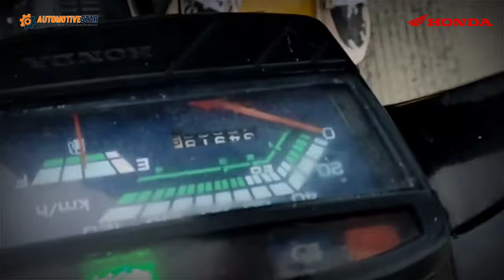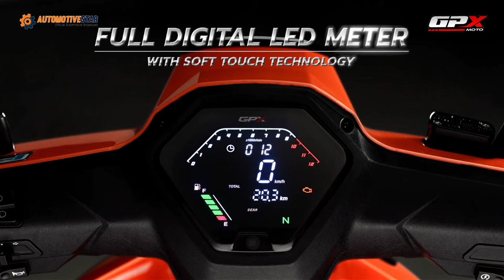Motor Bebek Super Terbaru 2023 | Astrea Reborn ⁉️